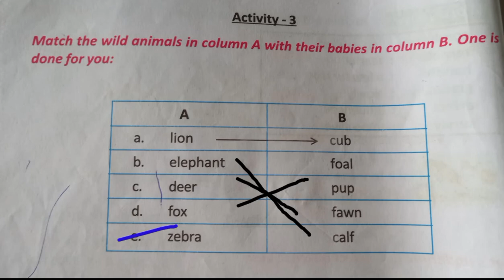Class-3/Butterfly book/Activity - 3/Match the wild animals in column A with their babies in column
Class-3